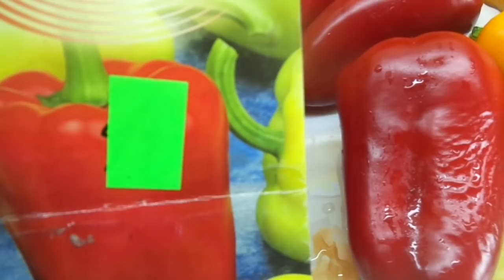СЛАДКИЙ ПЕРЕЦ МЕДАЛЬ В ФАЗЕ БИОЛОГИЧЕСКОЙ ЗРЕЛОСТИ. Ольга Чернова.